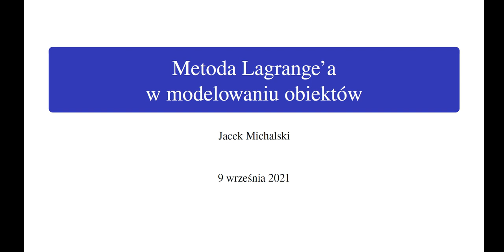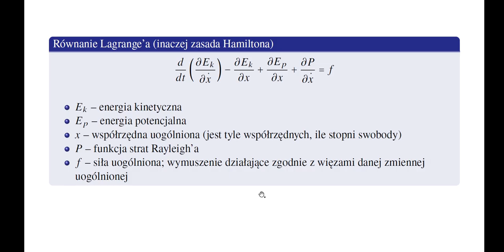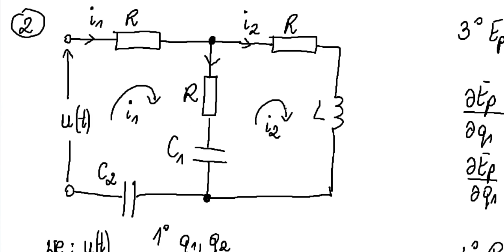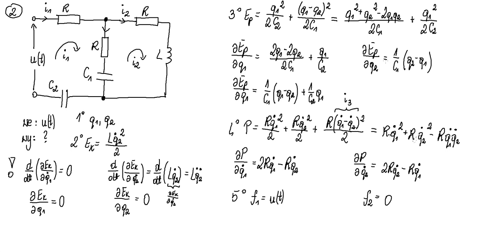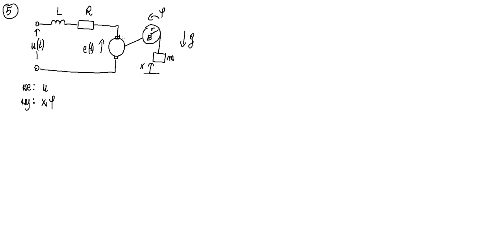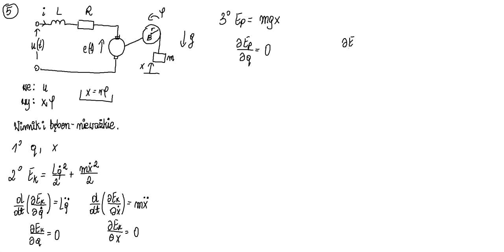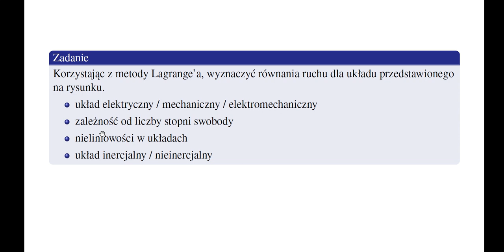Metoda Lagrange'a w modelowaniu obiektów (cz. 1 - układy liniowe)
W filmie omawiam zagadnienie równania Lagrange'a w modelowaniu obiektów liniowych ciągłych. Tematyka odpowiada ćwiczeniom prowadzonym na Wydziale Automatyki, Robotyki i Elektrotechniki Politechniki Poznańskiej (kierunek Automatyka i Robotyka).
Może być pomocny również dla studentów innych kierunków, jak Matematyka w Technice, czy Elektrotechnika.

0:00 Wprowadzenie
17:20 Zad. 1. Prosty układ mechaniczny (masa-sprężyna-tłumik), 1 stopień swobody
32:52 Zad. 2. Układ elektryczny (2 oczka), 2 stopnie swobody
55:40 Zad. 3. Układ mechaniczny (2 ciała), 2 stopnie swobody
01:07:38 Zad. 4. Układ mechaniczny (postępowo-obrotowy), 2 stopnie swobody
01:24:50 Zad. 5. Układ wciągający masę (mech-el), 2 stopnie swobody